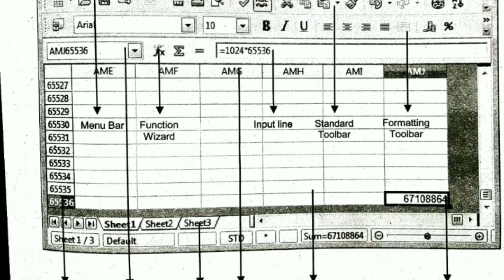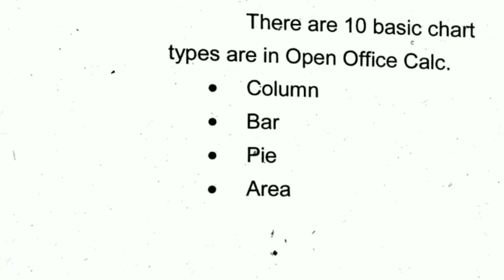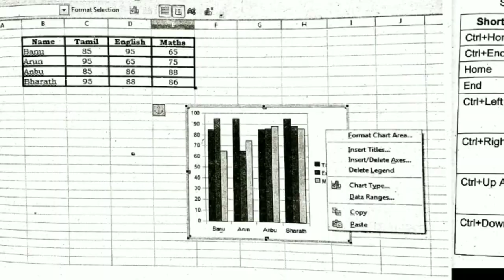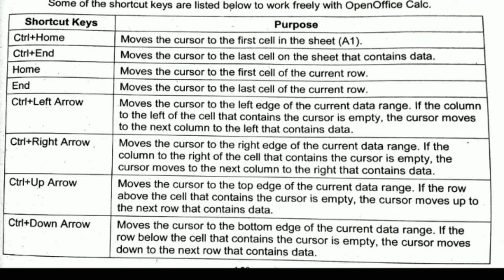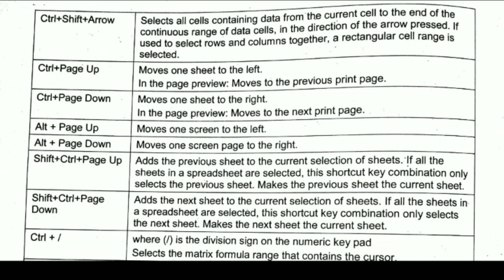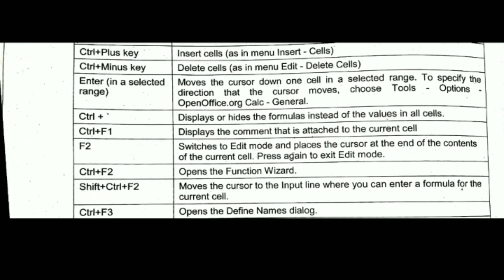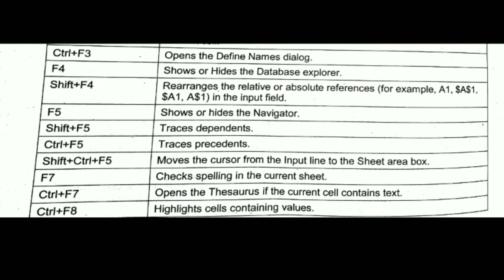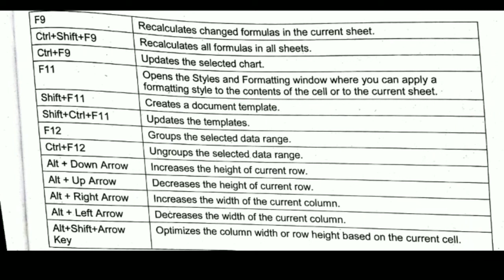MHC TYPIST AND COMPUTER OPERATOR SKILL TEST OPEN OFFICE CALC DETAILS VIDEO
pdf link